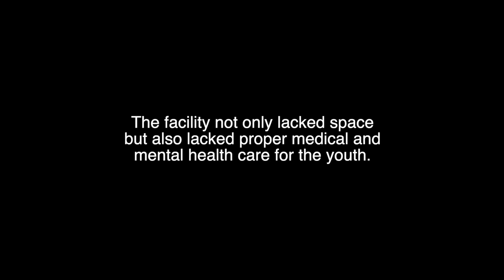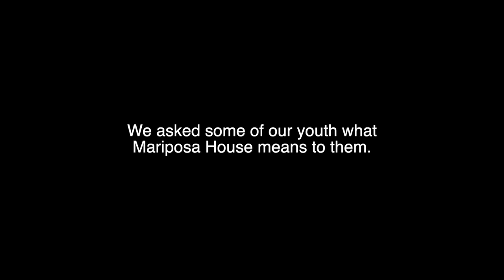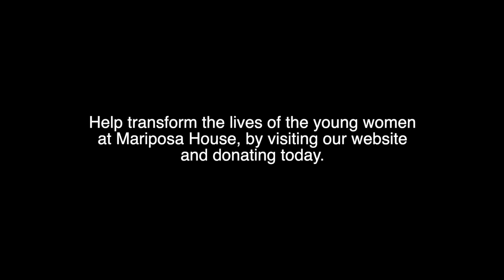The Mariposa House at Los Padrinos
Jovenes' Crisis Housing Program at Los Padrinos Juvenile Detention Center provides young women experiencing homelessness with a safe and supportive place to recover from trauma and move their lives forward.

This program is supported by The Peter & Candis Doerken Foundation, the Hezlep Family Foundation, Wells Fargo and The American Beverage Association